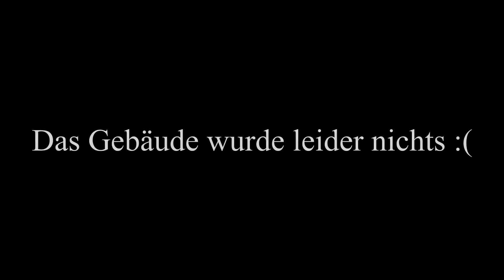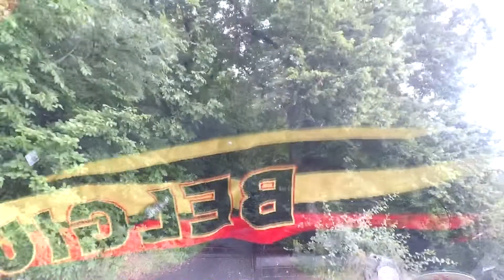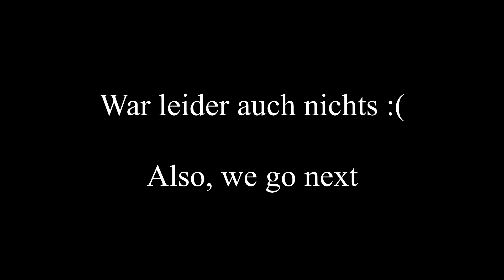ÜBERALL KURVEN! | NRW-RLP-HES Tour Part I/III | Benuel Touren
| By Benuel
Social Media & Anderes:
| Beschreibung: Hier könnt ihr uns finden und mit uns & anderen usern spielen!
[[[[[[[[[[[[[[[[[[(Manuel's equipment)]]]]]]]]]]]]]]]]]]]
| Meine Handschuhe 12,99€
                         Bennis Bike 900€
                          Rockrider 560S
[[[[[[[[[[[[[[[[[[(Benni's equipment)]]]]]]]]]]]]]]]]]]]
| Meine GoPro: HAT "NOCH" KEINE
| Mein Helm 39,99€
Ich habe meine Standart Musik von;
FAQ über Manuel
Alter: 20
Größe: 1.82
Wohnort: Duisburg
Führerschein: Noch keinen.
Bildbearbeitungsprogramm: Gimp.
Schneideprogramm: VEGAS Pro 17
FAQ über Benni
Alter: 18
Größe: 1.82
Wohnort: Duisburg
Führerschein: M.
Bildbearbeitungsprogramm: Gimp.
FAQ über Leon
Alter: 23
Größe: 1.92
Wohnort: NRW / Ruhrgebiet
Führerscheine: AM, B, L & Hallenkräne.
Bildbearbeitungsprogramme: Lightroom & Affinity Photo.
Schneideprogramme: I Movie & Videoleap